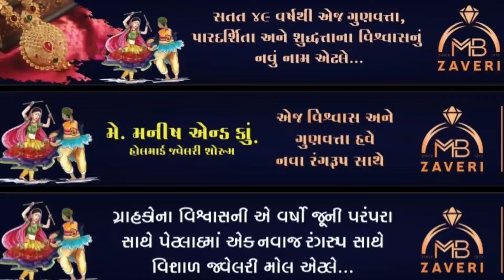આણંદ : ૭ વિધાનસભા બેઠકો માટે મતદાન માટે જરૂરી ઇવીએમ-વીવીપેટ મશીનોની ફાળવણી